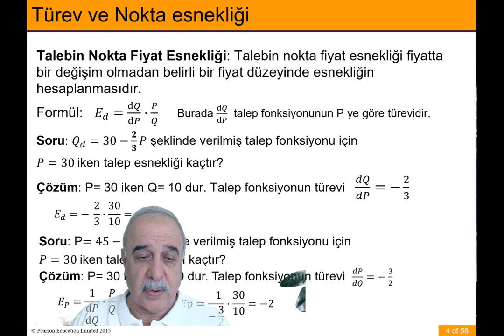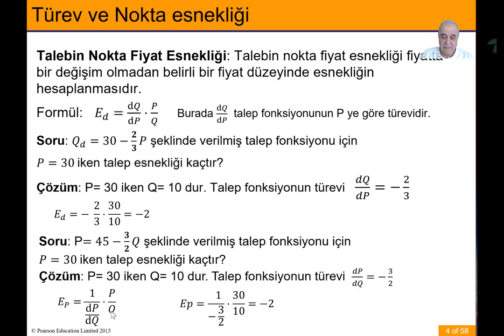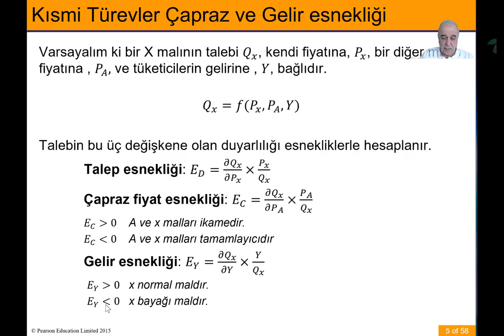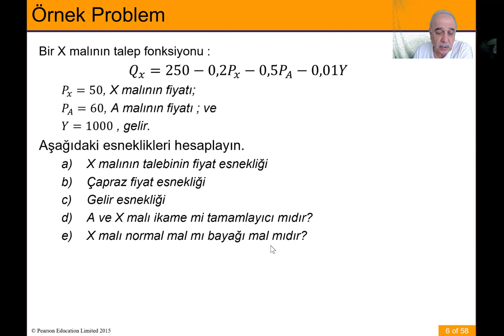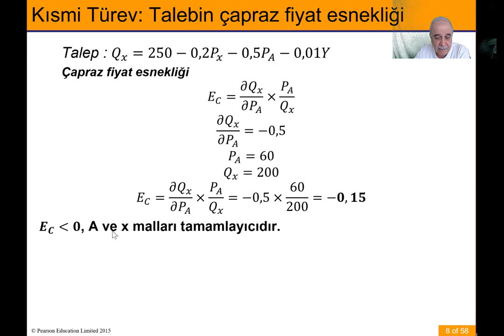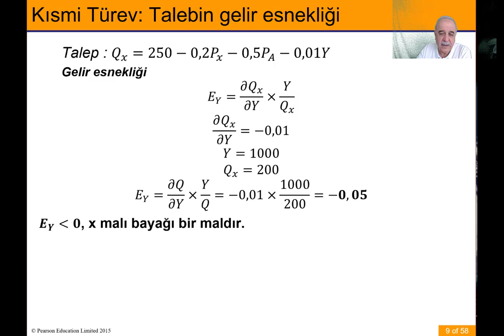Esneklikler Bölüm 4, Esnekliklerin türev ile hesaplanması